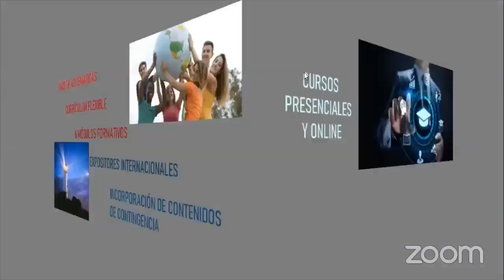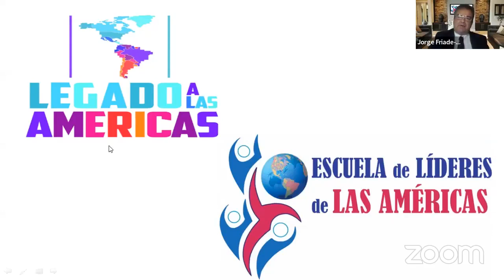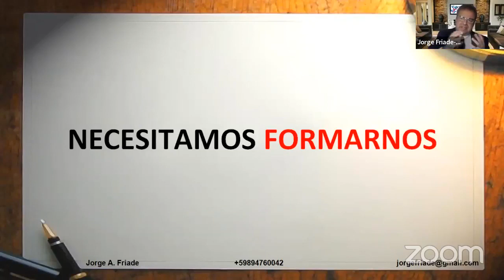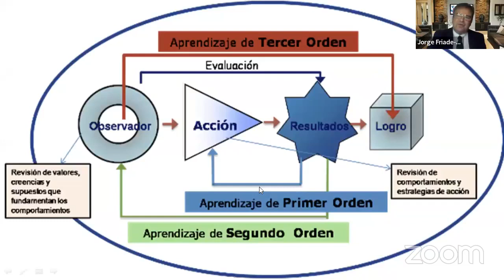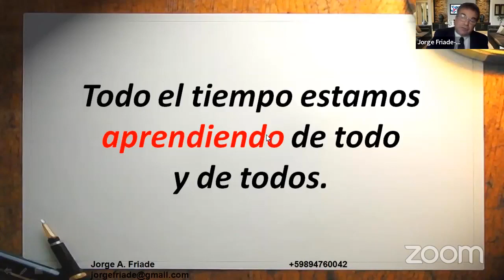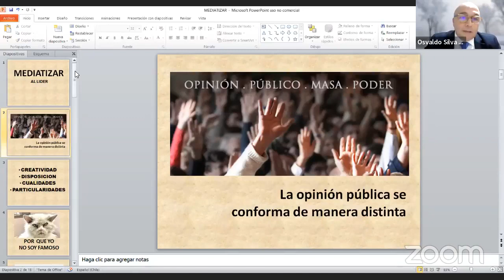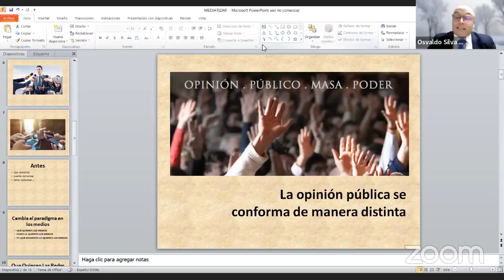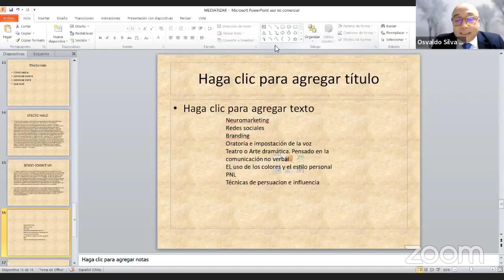Escuela de Líderes de las Américas: Presentación (22/04/2022)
"No te conviertas en el secreto mejor guardado" Presentación del Ciclo 2022 del programa de la Escuela de Líderes de las Américas.